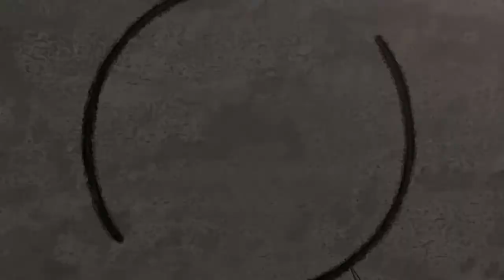Full Metal Alchemist AMV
For copywrite issues please email